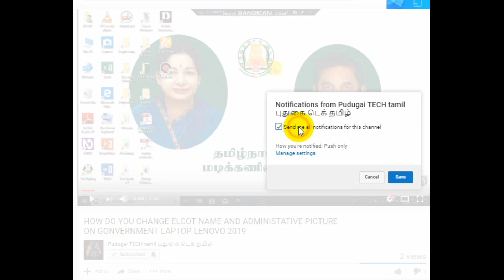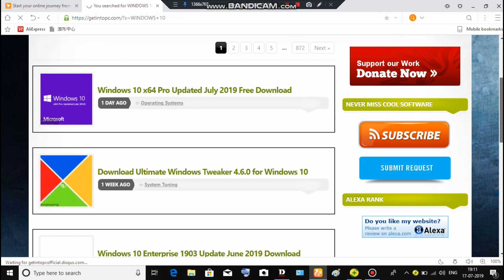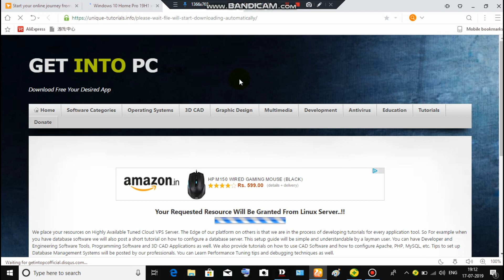HOW DO YOU DOWNLOAD WINDOWS 10 OS ON GONVERNMENT LAPTOP LENOVO 2019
About ; Hello Friends, Welcome to "  PudugaiTECHtamiபுதுகைடெக்தமிழ்", I created this channel on 14th july 2019.. I live in "Tamilnadu". I am pure TAMILAN and I am doing this as a full time Streamer. I Upload Daily Interested and Quality Content For You.

நல்லதே செய்வோம் ! !
நல்லதே நடக்கும் ...